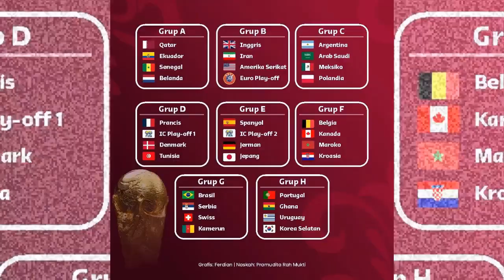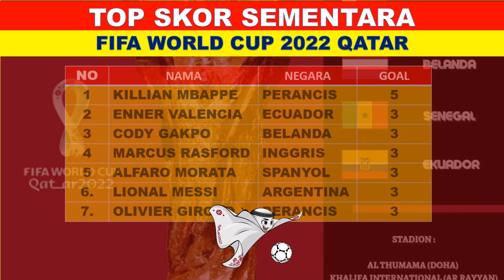Hasil piala dunia 2022 Tadi malam – Spanyol 0 3 Maroko – Babak 16 Besar